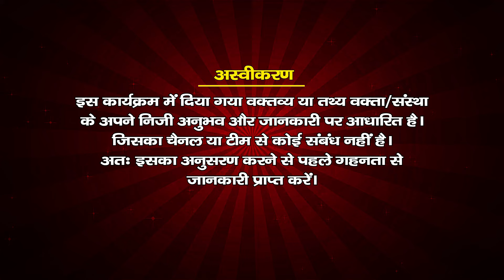दंग रह गए _ इस बच्चे ने सबसे छोटी "सम्पूर्ण रामायण कविता "सुनाई || Ramayan Path Sarthak Tayal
रामायण का सबसे छोटा वक्ता
Sarthak Ramayan Poem .
sampoorn raamaayan kavita
Ramayan Poem By Sarthak Tayal
Short Ramayan Path
Ramayan Path Shorts
Short Poem Ramsayan
short Ramayan Poem
Sarthak Short Poem Ramayan ,
Short Ramayan Story
Short Ramayan Katha
Short Ram Katha
सम्पूर्ण रामायण पाठ , राम स्तुति , संक्षिप्त रामायण पाठ , रामायण कविता
रामायण कविता सार्थक तायल
सार्थक तायल की रामायण कविता
सबसे छोटा रामायण पाठ
रामय की सबसे छोटी कविता